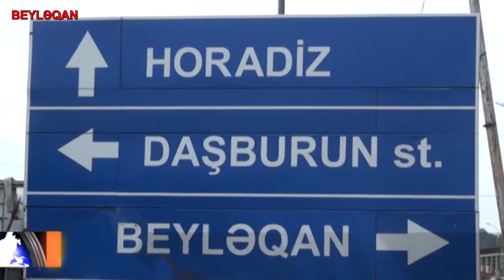Beyləqanın işıq problemi həll olunur